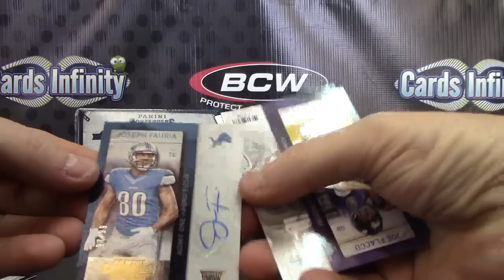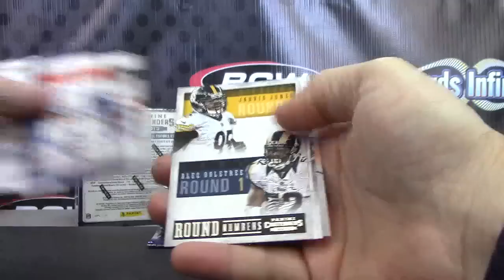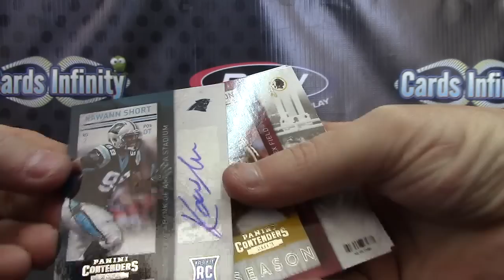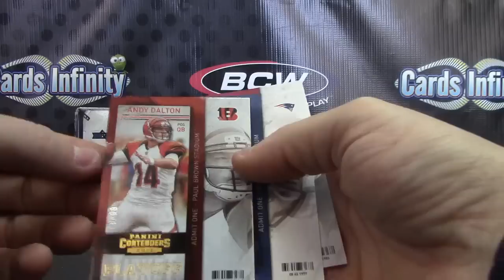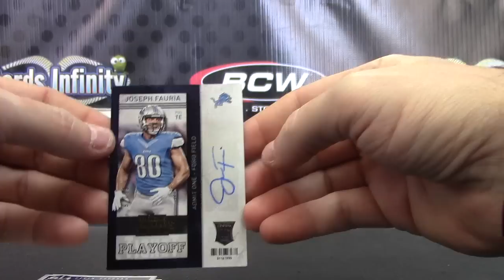Chuck's 2013 Contenders Football Box Break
Thanks a lot Chuck, Chris J.